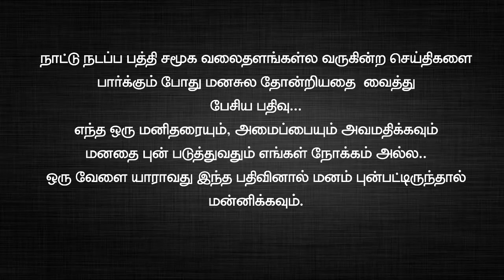danush car tax issue | vijay new car tax | tamil actors rolls roys car tax issue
danush rolls roys car tax issue | vijay new car tax issue